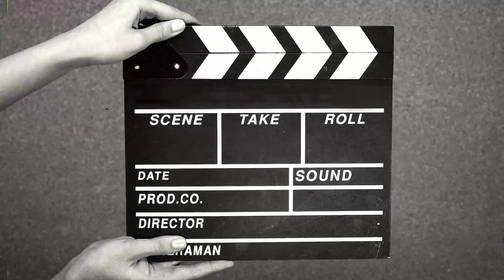pemotongan tunas air dan seleksi calon buah semangka#semangkamerah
cara potong tunas air
cara merawat semangka dimusim hujan
dosis obat untuk tanaman semangka
budidaya semangka nonbiji